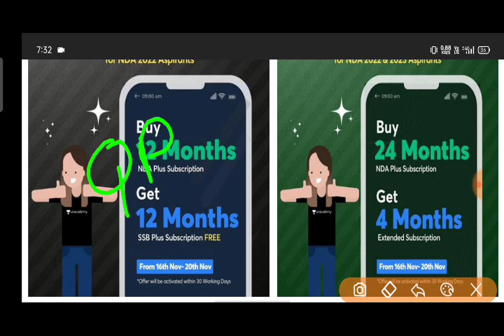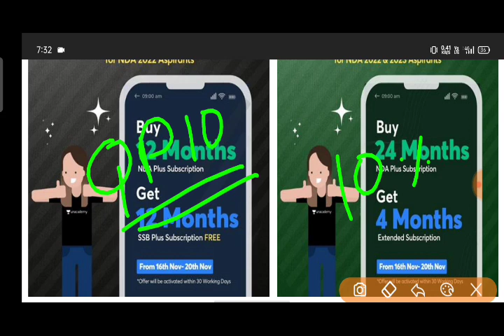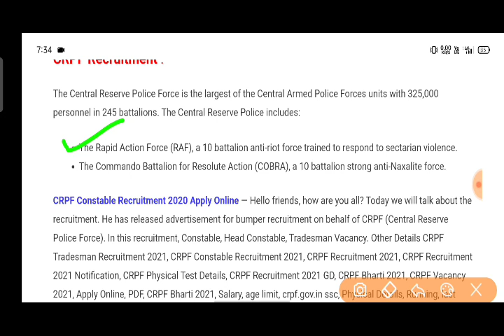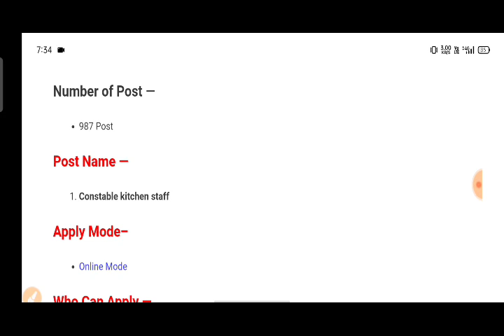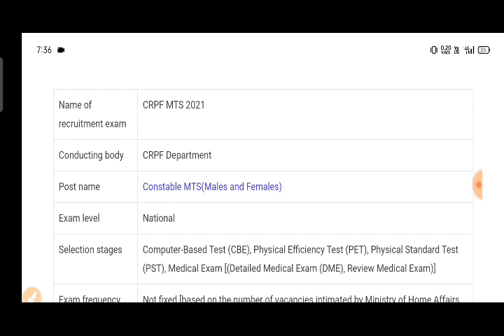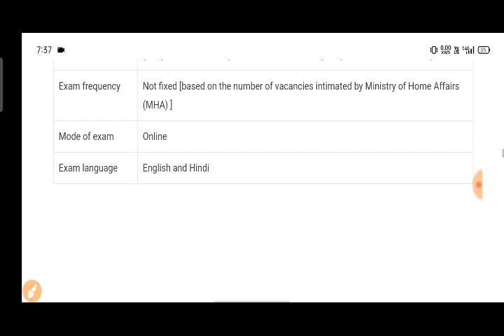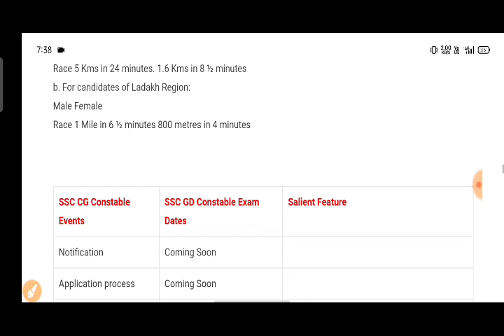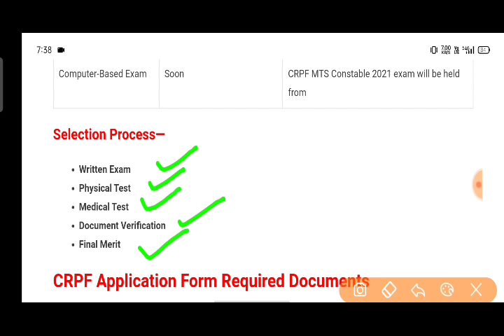CRPF Recruitment 2021 || CRPF Vacancy 2021 || CRPF UPCOMING JOBS || Govt Jobs in 2021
PRICE HIKE COMING SOON IN NDA!!

Constable Tradesman Recruitment 2021,CRPF Constable Driver Recruitment 2021,CRPF Tradesman Vacancy 2021,CRPF Driver Vacancy 2021ki information Mile